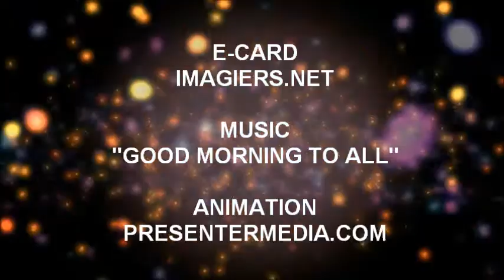HAPPY BIRTHDAY JERARDO!